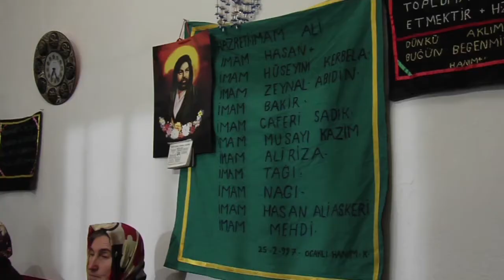They Named Us Alevis / Ali’ye Saydılar Bizi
'Ali'ye Saydılar Bizi' follows those who live and protect Alevism belief and culture in Anatolia. It shades light to Anatolian Alevism that is said to ‘either live by changing or disappear' by examining all its authentic and essential elements. The main elements of Anatolian Alevism like are cem, muharram, müsahiplik (companionship) are displayed in current lives and past stories.

“Ali’ye Saydılar Bizi”, Anadolu’da etkinliğini göstermeye çalışan Alevilik inanç ve kültürünü yaşayan ve yaşatmaya çalışanların izinden gidiyor. “Ya değişerek yaşayacak ya da yok olacak” denilen Anadolu Aleviliğine, tüm otantik ve yaşamsal ögeleri irdeleyerek ışık tutuyor. Anadolu Aleviliğinin temel öğeleri; cem, semah, muharrem ayı, musahiplik ve benzeri inançsal konular anlatımlarda, şu anki yaşamlarda ve geçmiş hayat hikâyelerinde hayat buluyor.

producer & director / yapımcı & yönetmen: İbrahim Güldalı
consultant / danışman: Dursun Gümüşoğlu
director of photography / görüntü yönetmeni: Atilla Güler
narrator / anlatan: Levent Dönmez